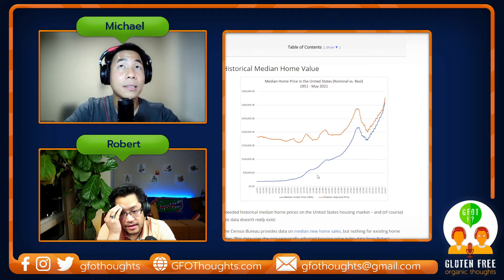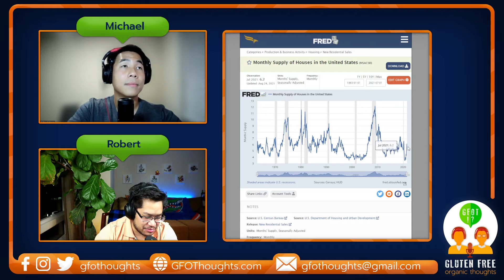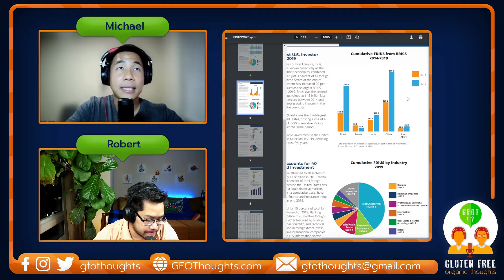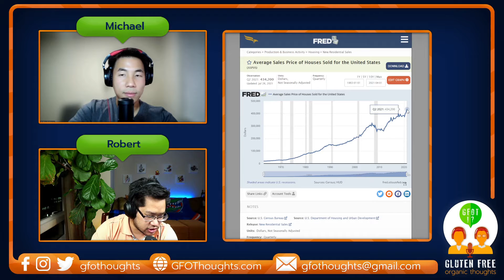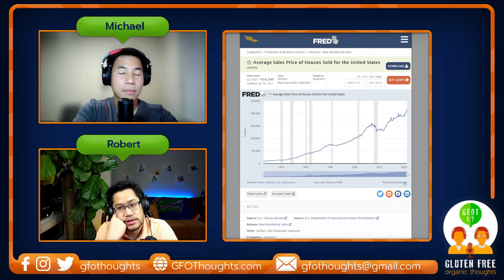GFOThoughts Ep 66 - Unaffordable Housing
Gluten Free Organic Thoughts Podcast
Topic today: Rising Housing Prices

We hope everyone enjoys this casual conversation.  Keep in mind, we are not experts, we are just having a conversation with our friends to discuss, learn, and understand each other perspective. We hope you enjoy it and find it interesting.